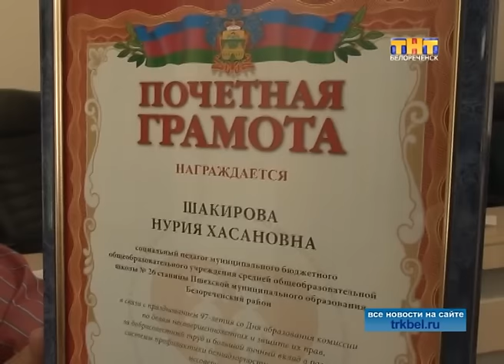Личный вклад в развитие системы профилактики безнадзорности